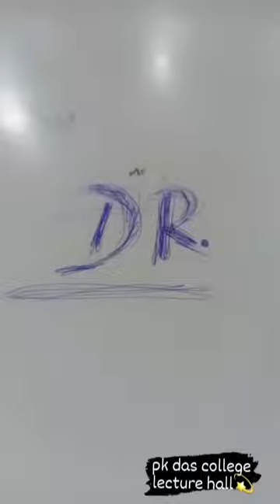Pk das medical college lecture hall🩺⚕🥼